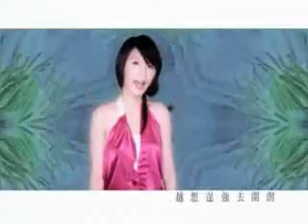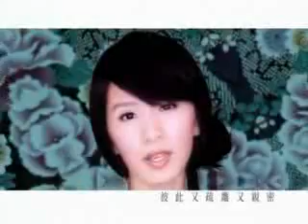Mv's.h.e. - MV Zi Teng Hua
s.h.e. is very cute.
selina,hebe and ella are dream term.
From shethailandfanclub